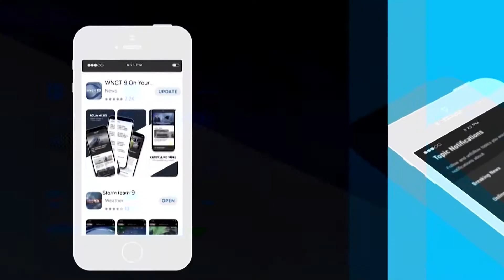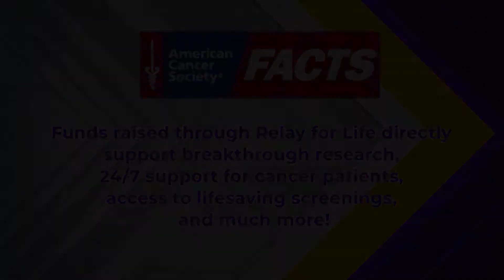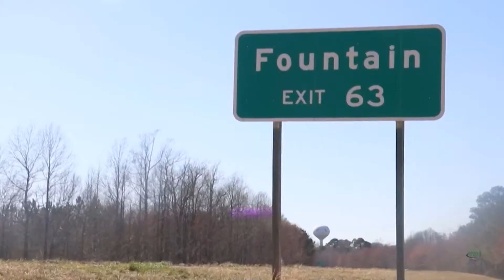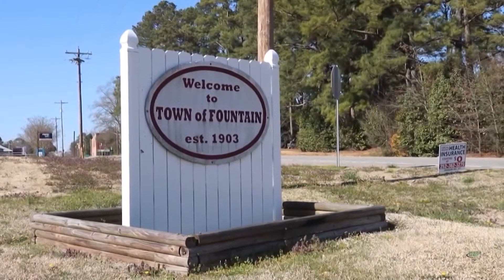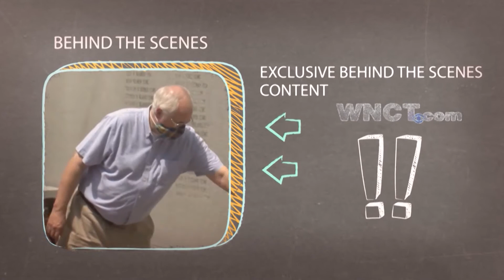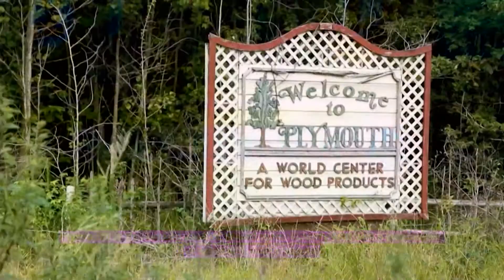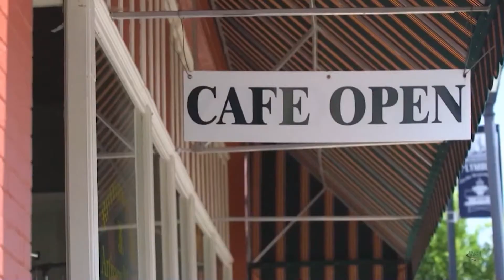The East’s Daily Download, Thursday May 13th